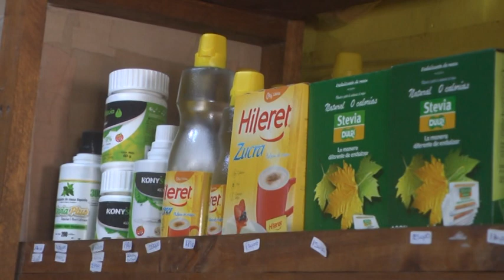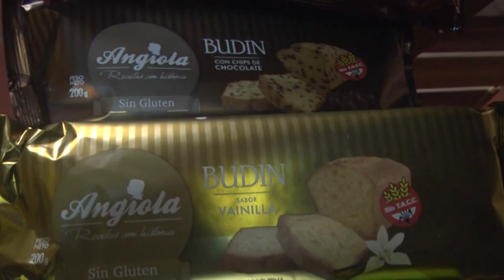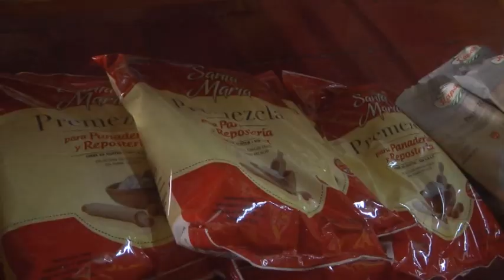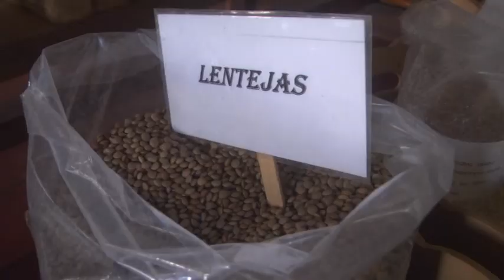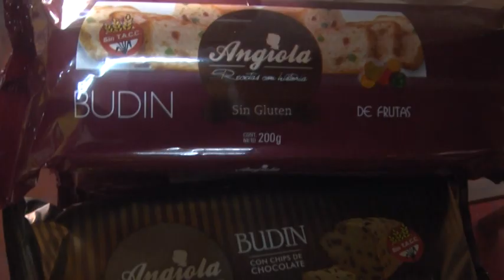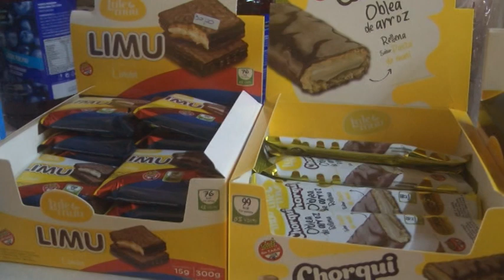VIVIANA CAVALERO - LA CABAÑA - SEMANA DE LA NO DULZURA: ¿QUÉ PRODUCTOS CONSUMIR?